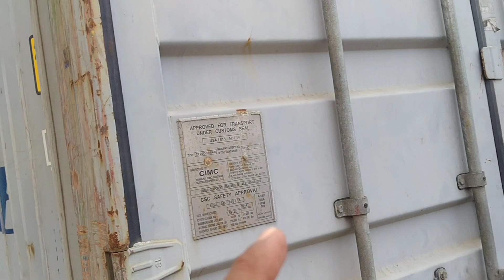Jalan² di atas kapal Kontainer